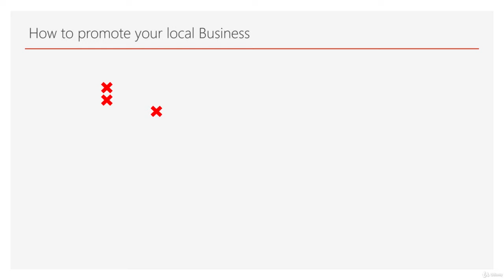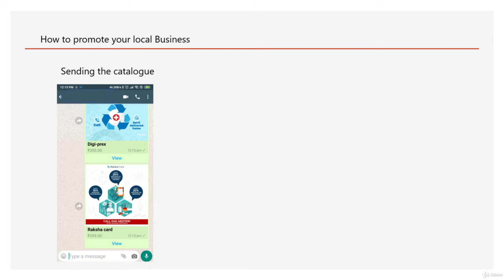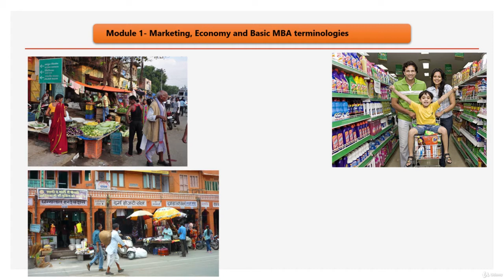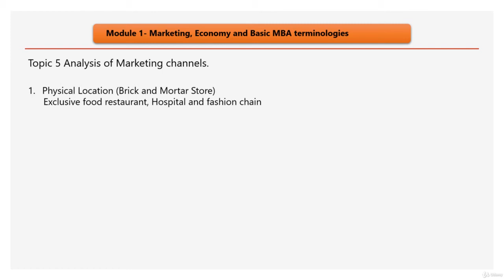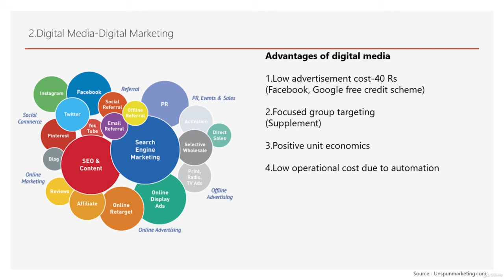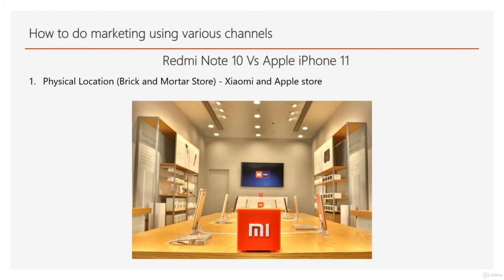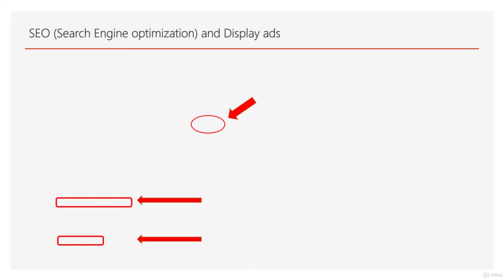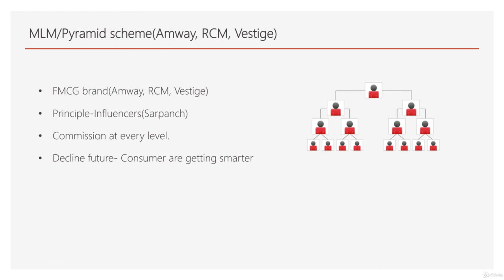Full MBA Course Hindi Business and entrepreneurship Lecture 08 Topic 6 Marketing Channel Full MB